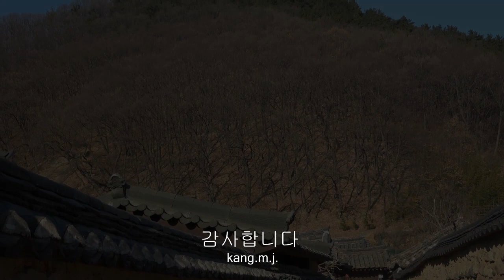공(나훈아) / 요요미 [배경] 인흥마을 2월의 매화꽃 (2023 2 21)